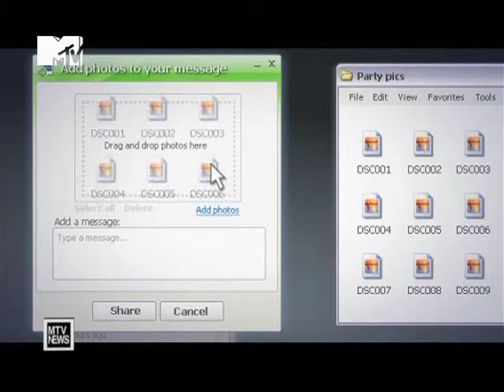Вирус Snatch атаковал ICQ-юзеров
News блок